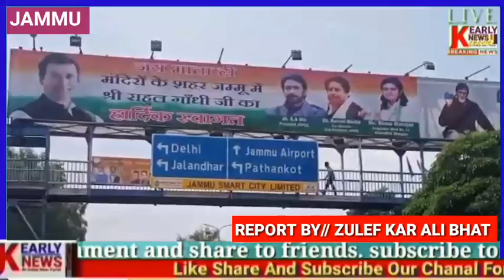جموں آج کانگریس پریذیڈنٹ آل انڈیا شری راحول گاندی جی جموں پہونچے یہاں جموں میں یہاں کے مقامی لوگوں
سنگلدان/رامبن
بٹ ذولفقار//
09/09/2021
جموں آج کانگریس پریذیڈنٹ آل انڈیا شری راحول گاندی جی جموں پہونچے یہاں جموں میں یہاں کے مقامی لوگوں اور کانگریس کے سینر لیڈر ہیرہ لال ابرول جی اور ان کے ہمرہ کافی سارے کانگریس کے لیڈروں نے ان کا کافی شاندار طریقے سے ان کا سوگت کیا اور شری راحول گاندی جی یہاں سے کٹرا ویشنو ماتا کے درشن کے لیے روانا ہوے یہاں موجود کانگریس کے کئ لیڈروں نے نمایدہ سے بات کرتے ہوے کافی امیدوں کا اظہار کیا